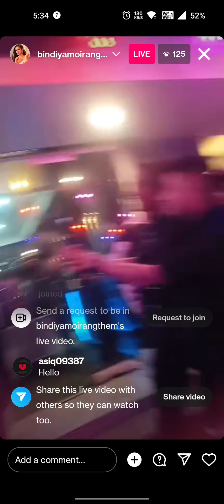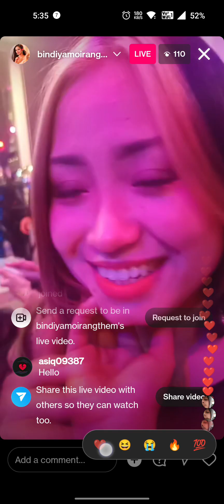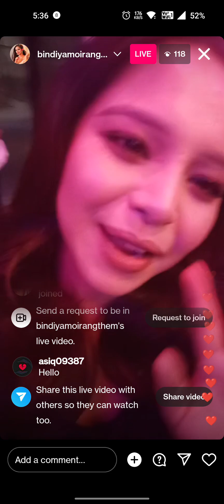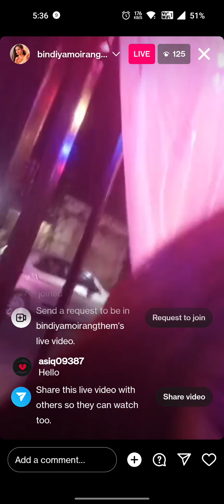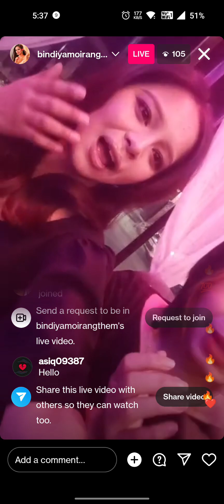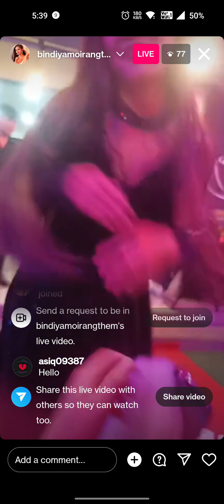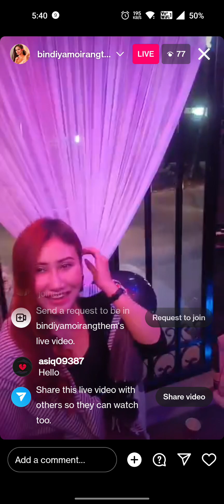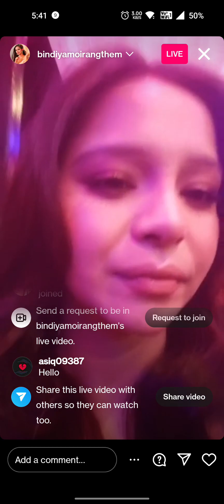𝐁𝐢𝐧𝐝𝐢𝐲𝐚 𝐰𝐢𝐭𝐡 𝐄𝐡𝐨𝐨𝐥 𝐭𝐞𝐚𝐦 𝐚𝐧𝐝 𝐒𝐚𝐜𝐡𝐢𝐧𝐤𝐞𝐫 𝐰𝐢𝐭𝐡 𝐑𝐚𝐢𝐧𝐚 • 𝐋𝐢𝐯𝐞 𝐨𝐧 𝐢𝐧𝐬𝐭𝐚𝐠𝐫𝐚𝐦